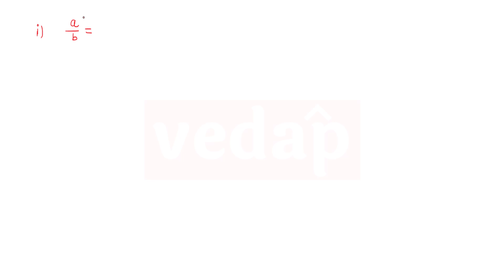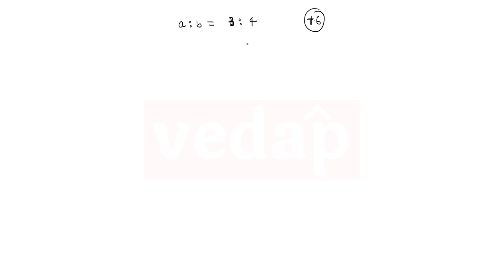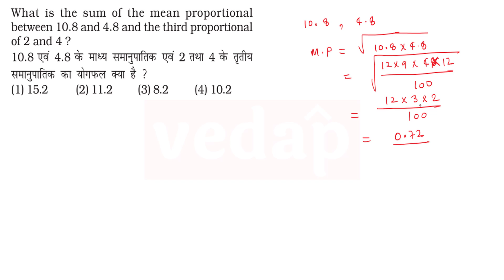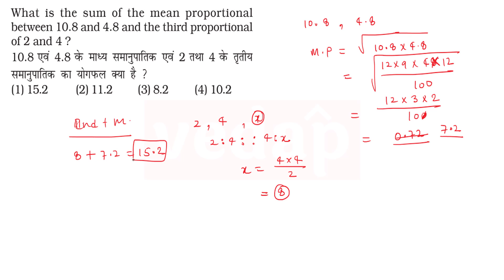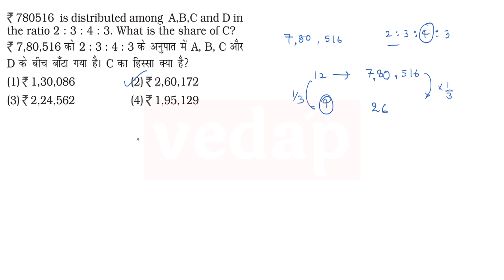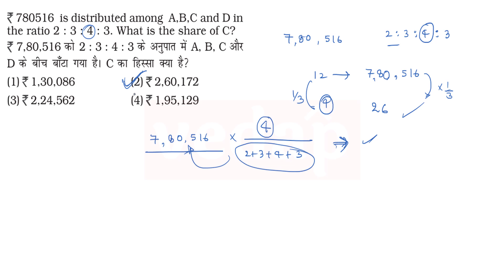Ratio, Proportion & Variation Part- 1 || Complete Course - Theory & Practice | ABHISHEK RAI Vedap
Ratio, Proportion & Variation (अनुपात और समानुपात ) Part- 1 || Complete Course - Theory & Practice | ABHISHEK RAI Vedap

In this session we have completed Ratio and Proportion from Basic to Advance with all the Concepts and Tricks required to solve questions in seconds. This session will be helpful for every competitive exam Banking/SSC/Railway Exams like SBI Clerk 2021, SBI PO 2021, IBPS RRB PO 2021, IBPS RRB Clerk 2021, IBPS PO 2021 & IBPS Clerk 2021 etc.
Keeping all these in view, we made this session where we discussed all the basic Concepts along with Questions to help a beginner to understand the chapter in least possible time.

Description
VEDAP is a plateform with the aim of Sharing Knowledage and  helping you in Enhance Your Learning.It helps students to fulfill their aspiration.You will find carefully curated educational videos on Maths,CA and Topics worth watching.
Our’s commitment is to give insightful and knowledgeable videos.

vedap
cpo,
ssc,
Ratio, Proportion & Variation by abhishek rai,
abhishek rai
SI & CI,
ratio
ratio and proportion by abhishek rai
ratio and proportion vedap